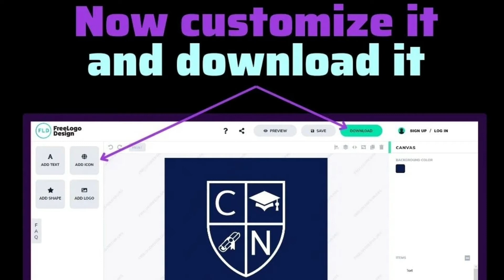How to Create Free Logo|Free Logo Design|@cats786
In this video I will teach uou how you can make customize logo from the website. Watch complete video.@cats786